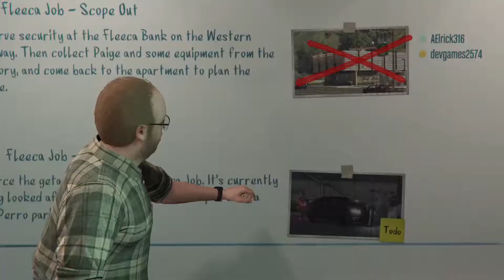Grand Theft Auto V_20210831195947